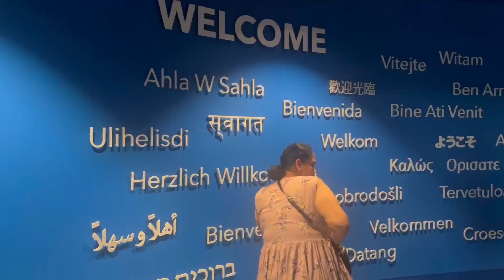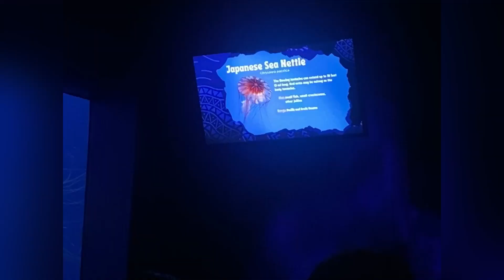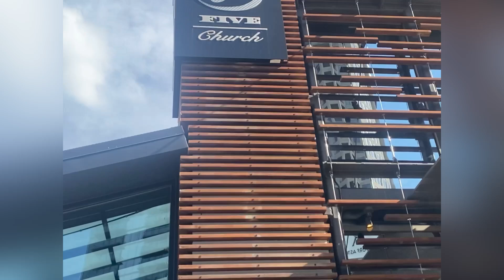2 Year Anniversary Vlog 🎊❤️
Hey y’all, we’re back with a new video! In this video, we’re taking you all along with us for the sweet and adventurous celebration of our two-year anniversary! From special moments to surprises, you won’t want to miss a second of this journey with us. 🥳✨

We love you guys and we hope this video fills your hearts, with as much joy as it did ours!

Storm Rainbow by Filo Starquez/filo-starquez